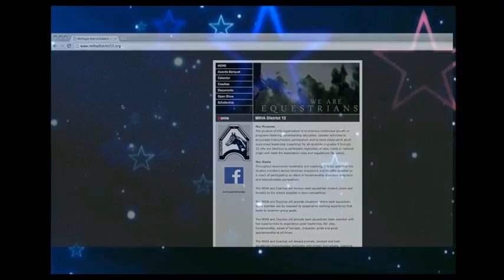Marysville Viking Equestrian Team Promo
The Marysville Viking Equestrian Team Will Be Holding Registration Soon.  Learn More About The Group's Activities.